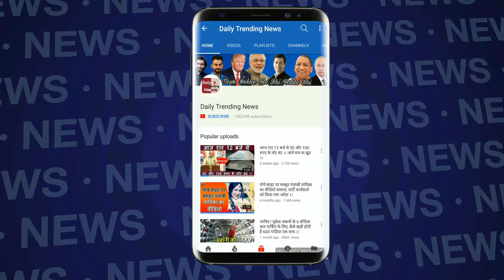अक्षय कुमार ने बेटी नितारा संग मनाया मकर संक्रांति | अक्षय ने शेयर किया ये विडियो